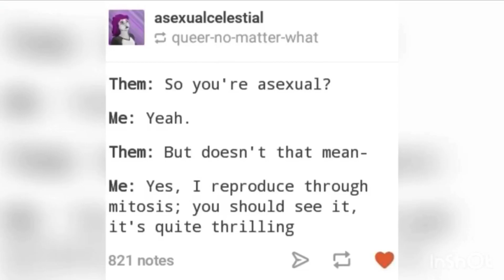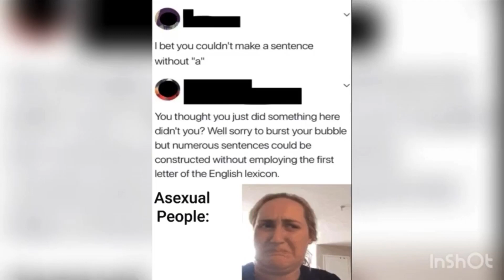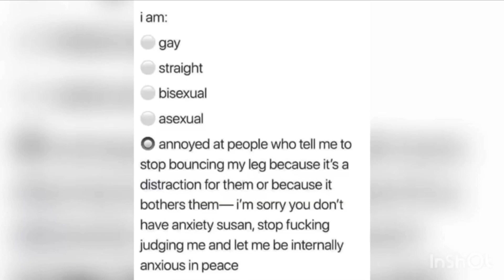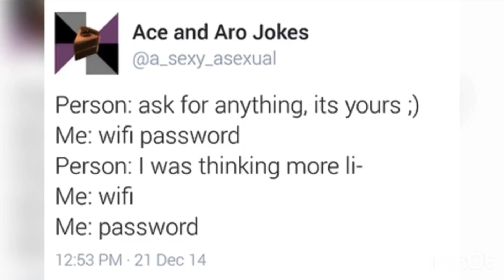Asexual memes #1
Songs:
How far I’ll go
It takes two too tango